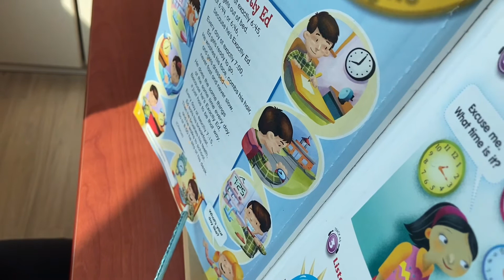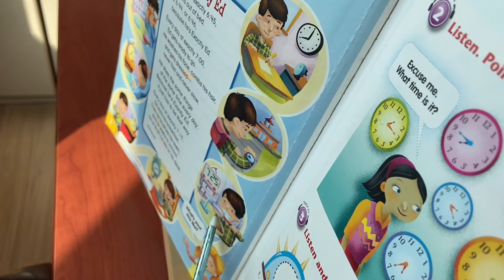English Class - Unit 1 - First Lesson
This is his first lesson ...